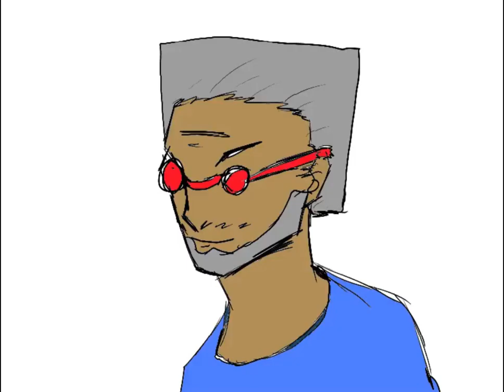Worldpline X S2 E19: The General Arrives!